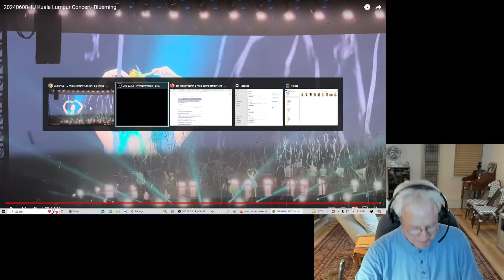Reaction to IU 'Blueming' from Kuala Lumpur | 쿠알라룸푸르에서 아이유 '블루밍'에 대한 반응